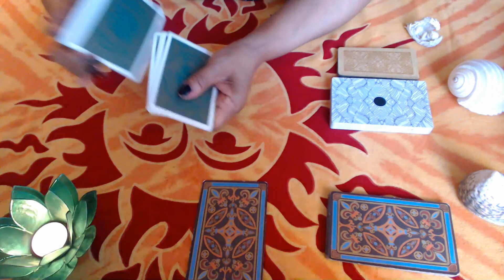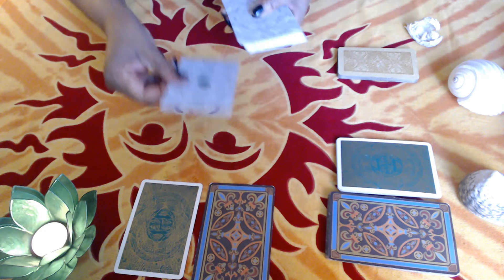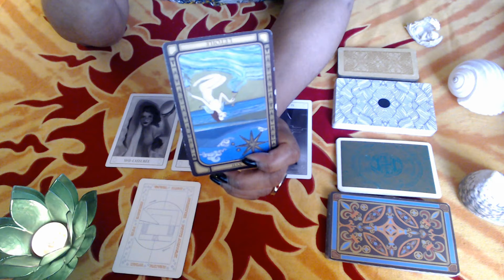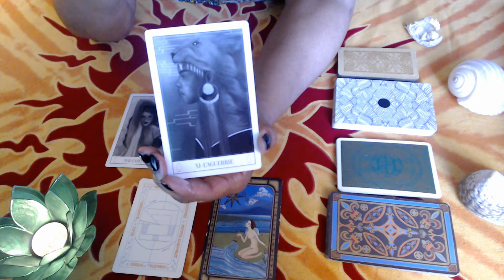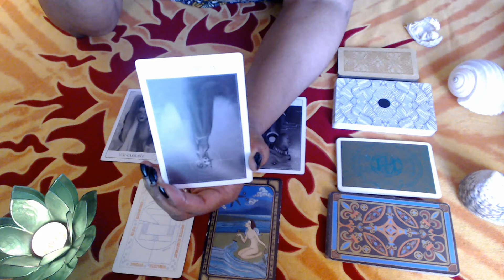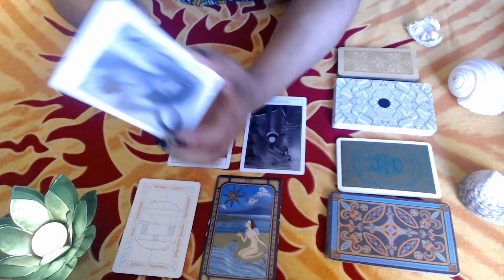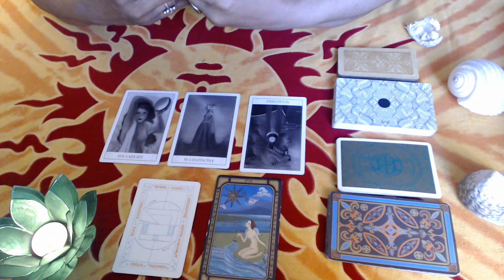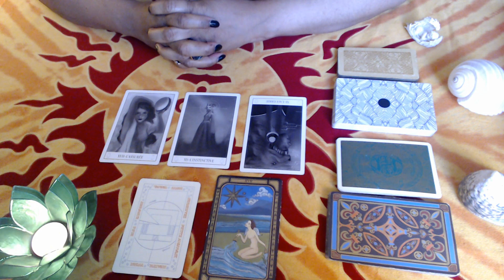GEMEAUX (COUPLE) "Vouloir être parfait" - VIE SENTIMENTALE 17 Juillet au 31 Août 2021